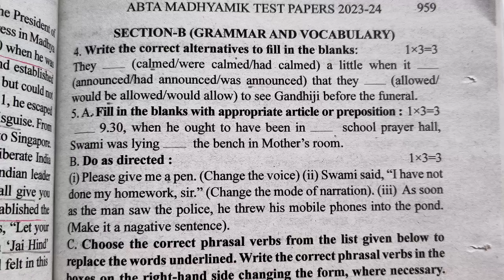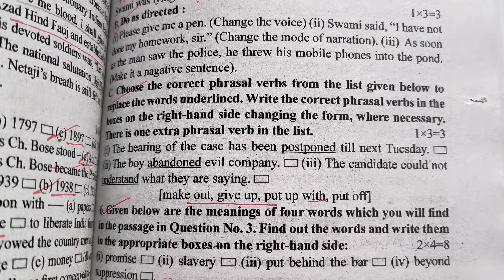page-956| 2024 ABTA TEST PAPERS| English|grammar| Madhyamik 2024|| মাধ্যমিক ২০২৪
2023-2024 Madhyamik ABTA Test Papers Solved || English || Madhyamik 2024|| Page -956 || grammar||

Hi . Dear students here I have discussed English grammar portion of page 959 of 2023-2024 ABTA MADHYAMIK TEST PAPERS.